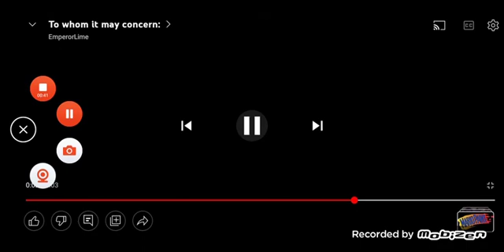SOY2 YTP Louis Espolha Lixxsa Gets A An Owned SRB4 By Super Okm Yuis2